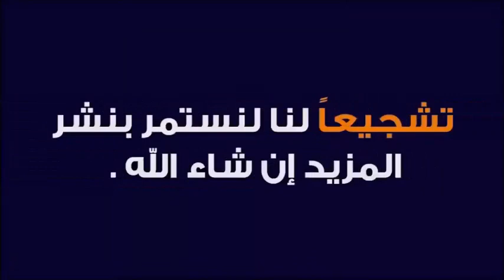ما سبب إسلام الفيلسوف الفرنسى روجيه_جارودى ؟ 🕌 الدكتور طيب كريبان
جديد 2022 : ما سبب إسلام الفيلسوف الفرنسى روجيه_جارودى ؟ 🕌 الدكتور طيب كريبان
 ▬▬▬▬▬▬ஜ۩☺۩ஜ▬▬▬▬▬
 ▬▬▬▬▬▬ஜ۩☺۩ஜ▬▬▬▬▬
⛔ أحبابي الكرام ، إذا أعجبكم الفيديو رجاءاً لا تنسوا :

 ▬▬▬▬▬▬ஜ۩☺۩ஜ▬▬▬▬▬
مواضيع سابقة
 ▬▬▬▬▬▬ஜ۩☺۩ஜ▬▬▬▬▬
🕌 عَنْ أَبِي هُرَيْرَةَ، عَنِ النَّبِيِّ صَلَّى اللهُ عَلَيْهِ وَسَلَّمَ قَالَ:
 ▬▬▬▬▬▬ஜ۩☺۩ஜ▬▬▬▬▬
⚠️ توضيح مهم ❗

 ▬▬▬▬▬▬ஜ۩☺۩ஜ▬▬▬▬▬
# هاشتاغ الموضوع #